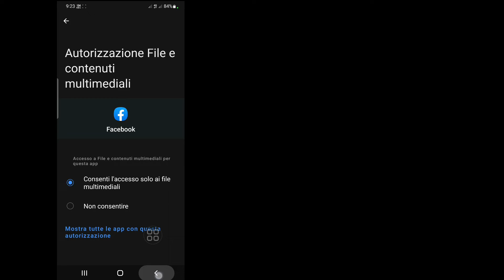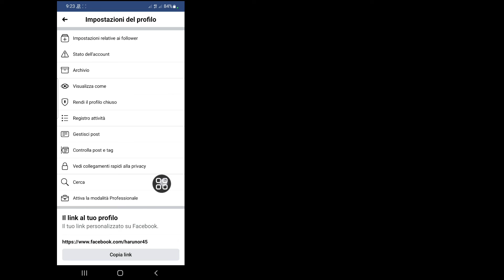Come Risolvere L'opzione Della Modalità Professionale Facebook Non Visualizzata Nuovo Aggiornamento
Android School

Ciao ragazzi

  In questo video ti mostrerò l'opzione della modalità professionale di Facebook che non mostra la risoluzione dei problemi
  Continua a guardare il video fino alla fine

  Perché non hai una modalità professionale su Facebook

  La modalità professionale è attualmente limitata a un piccolo gruppo di utenti Facebook negli Stati Uniti.  Facebook, nel suo annuncio, afferma che presto si espanderà a più persone negli Stati Uniti, più paesi nei prossimi mesi e aggiungerà più strumenti e funzionalità nel tempo, incluso l'accesso a più opzioni di monetizzazione e altro